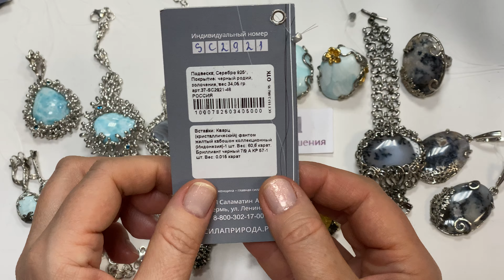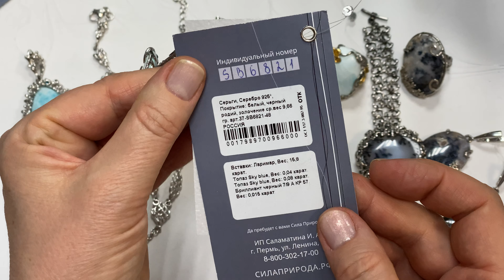Авторские серебряные украшения. Завод Сила природы.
Цены
Магазин в Москве и доставка по РФ,СНГ и миру.